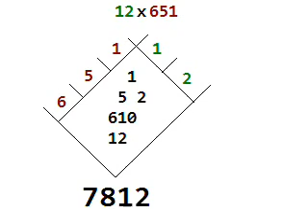VEDIC MATHS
Mathematics +-*/